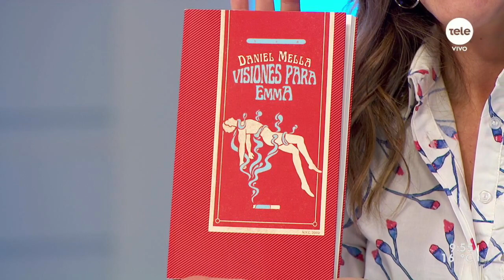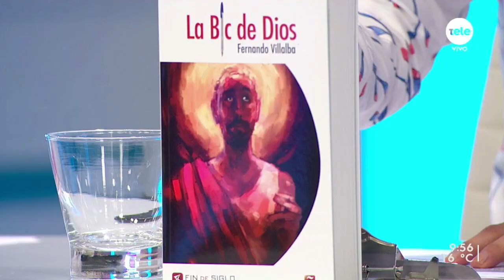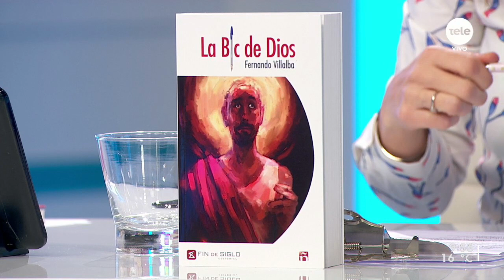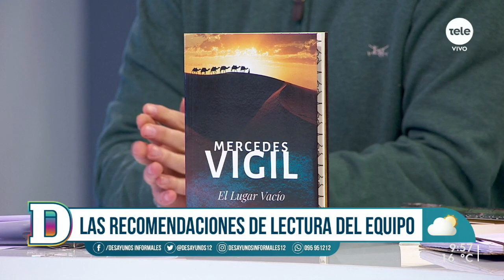Los recomendados culturales del fin de semana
"Carroceros" es un documental sobre el fanatismo de "Esperando la carroza" se encuentra en Cinemateca disponible. Además, repasamos el disco debut del Peyote Asesino y en lectura llegan las recomendaciones de "Visiones para Emma" de Daniel Mella; "La Bic de Dios" de Fernando Villalba; "El lugar vacío" de Mercedes Vigil; y "1984: el origen de la izquierda actual", de Mario Mazzeo.